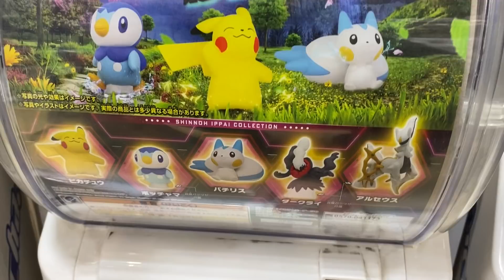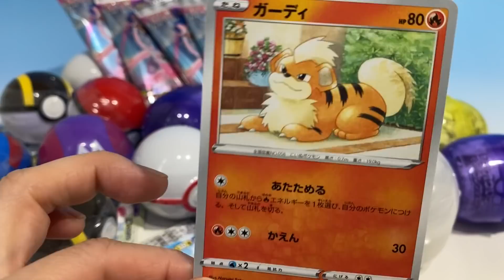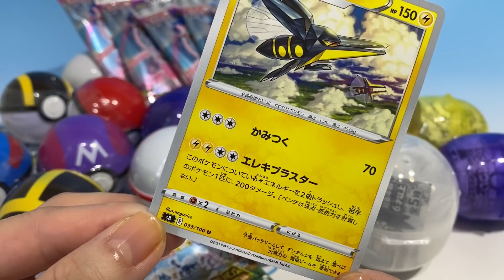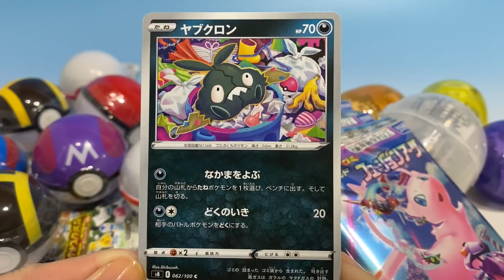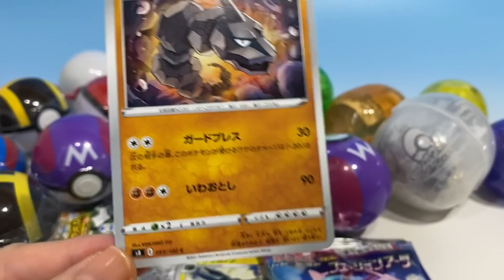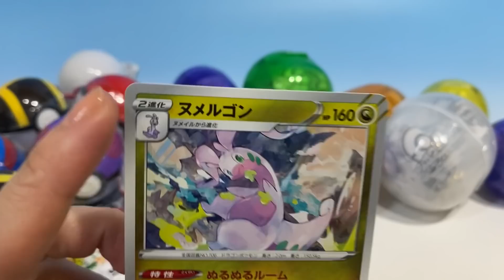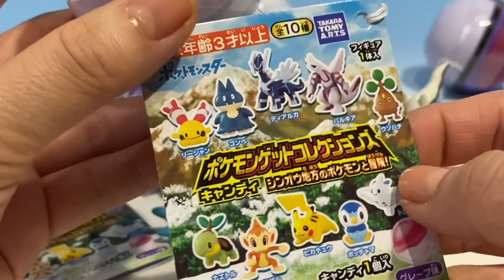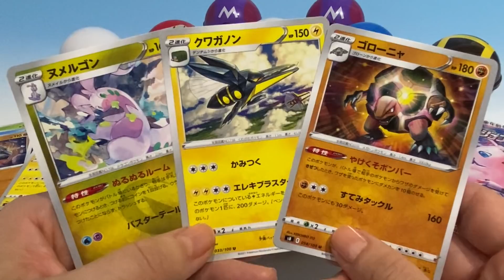ポケモン ガシャポン 食玩 カードグミ ポケモンゲットコレクションズ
ポケモン　ガシャポン　食玩　カードグミ　ポケモンゲットコレクションズの紹介！
SHODOをゲットし損ねたのでガシャポンでアルセウスゲットできるまで頑張りました〜！